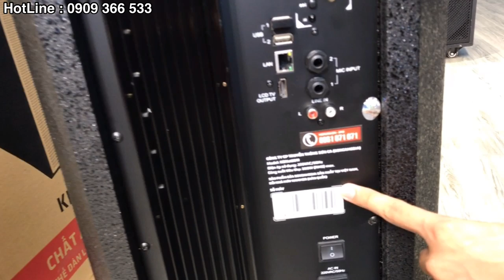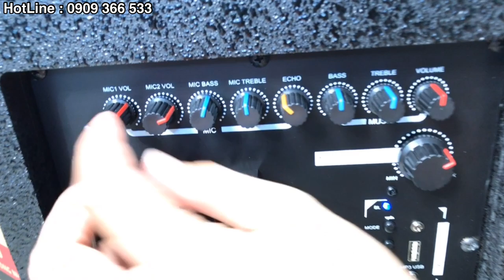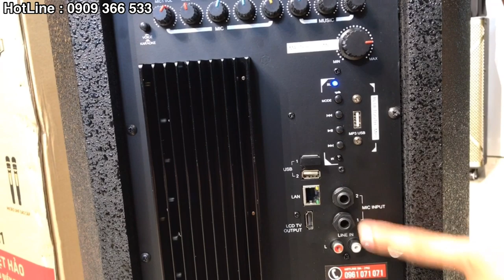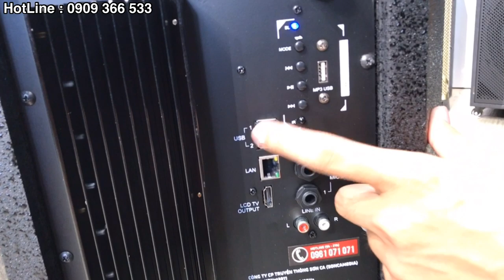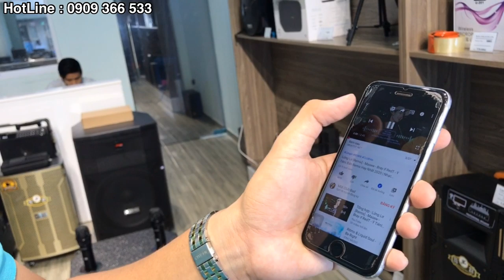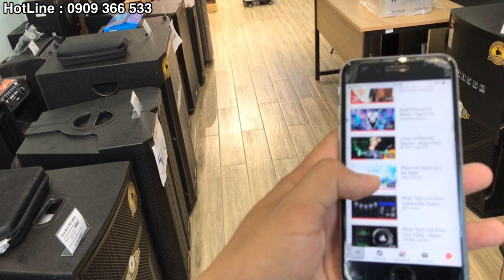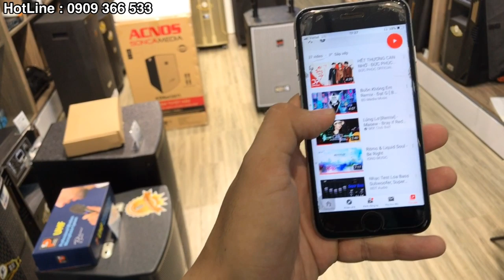Dàn Loa Karaoke Di Động Acnos KDNET 3011 giá 7 triệu 800K MuaTot.Net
Loa Kéo Điện Acnos - Dàn Loa Karaoke di động Acnos KdNet 3011 mẫu loa mới ra mắt đầu năm 2020 giá 7 triệu 800 .
Dòng Loa điện thuộc phân khúc 3 tấc cao cấp có được những tính năng vượt trội giống Loa Acnos ksnet450 công suất RMS 150W . Loa KdNet3011 công suất RMS 300W nên với kích thước như vậy cần sử dụng điện trực tiếp 220V để đủ công suất phát nhạc và karaoke . Qua Video test âm thanh , có thể nói đây có thể là Loa Karaoke hay nhất ở phân khúc 3 tấc .

 + Địa chỉ : Số 4 , Đường Tân Hải , Phường 13 , Quận Tân Bình , Thành Phố Hồ Chí Minh (
 + Ngay ngã 3 Trường Chinh giao Tân Hải ) .

Cảm ơn mọi người đã quan tâm và theo dõi video , chúc mọi người cuộc sống may mắn và ngày càng hát karaoke hay hơn nhé .

Loa Kéo nhỏ mà hay
loa keo nho cong suat lon
loa kéo nhỏ công suất lớn